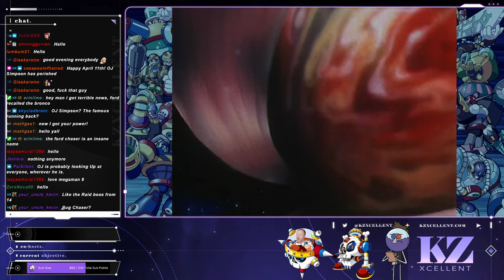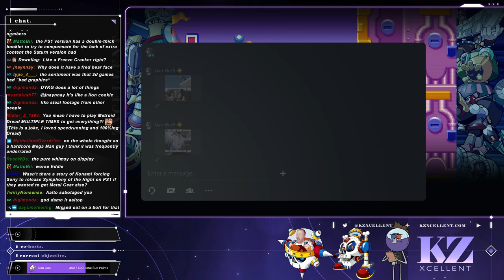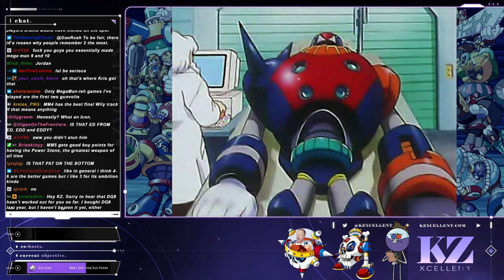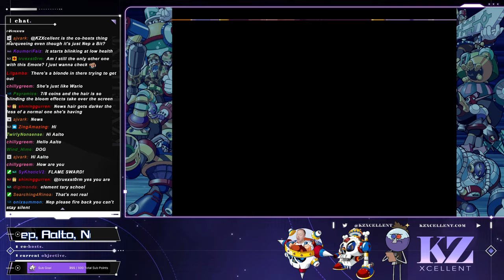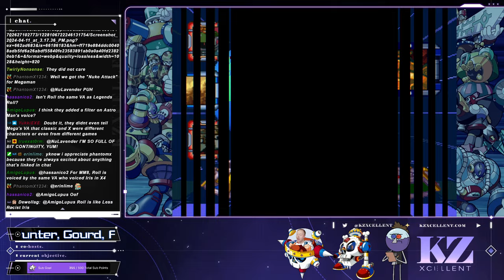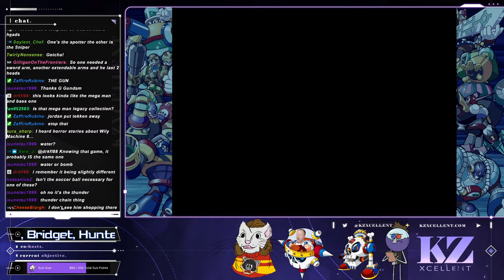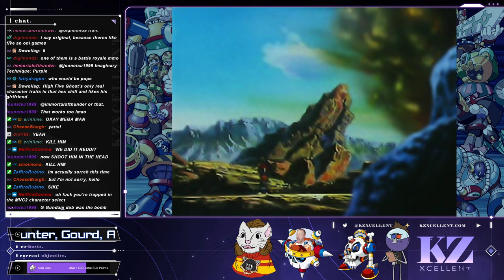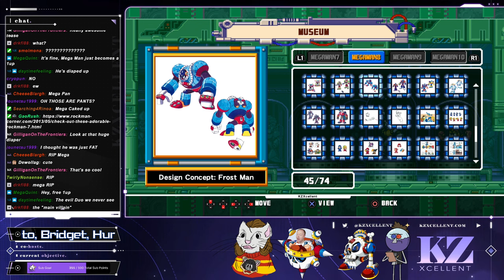He's Aqua Man, but you can call him Handsome Guy | Mega Man 8 | KZXcellent Livestream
We dig into a playthrough of Mega Man 8. Filled with fun moments and my attempts to show the true power of Rush Motorcycle.